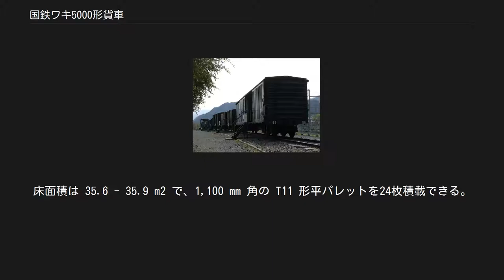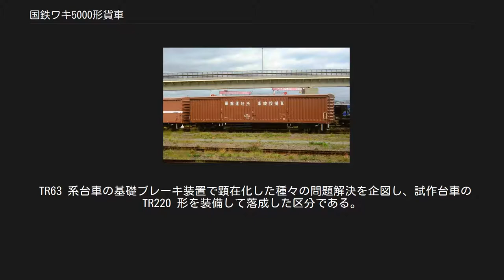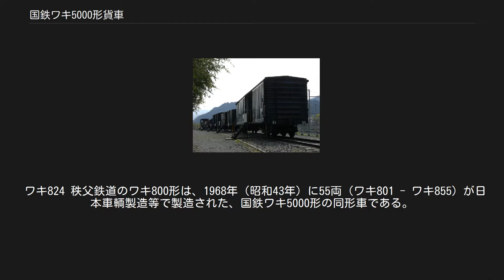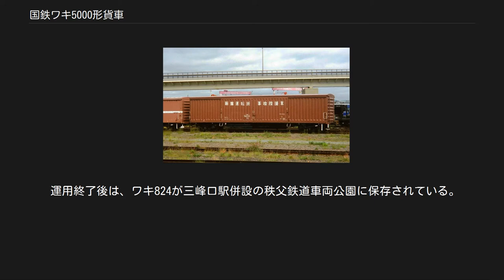国鉄ワキ5000形貨車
国鉄ワキ5000形貨車（こくてつワキ5000がたかしゃ）とは、日本国有鉄道（国鉄）が1965年（昭和40年）から製作した 30 t 積の貨車（有蓋車）である。
 プレス加工鋼板を用いた近代的な車体構造を採用する大形有蓋車で、1965年（昭和40年）から1969年（昭和44年）にかけて1,515両（ワキ5000 - ワキ6514）が製作された。
従前より小口貨物や混載貨物を主とする特急貨物列車に使用してきたワキ1形・ワキ1000形の後継となる形式で、1965年10月の国鉄ダイヤ改正から混載貨物を主とする特急貨物列車（最高速度 85 km/h ）で使用を開始した。
 ※ 本節では前期形量産車の仕様について記述し、製作時期により異なる箇所については後節にて記述する。
 積載荷重 30 t （パレット荷役時 25 t ）のパレット荷役対応2軸ボギー有蓋車で、先に製作された高速貨車ワキ10000形（試作車）の車体構造を基本として量産化したものである。
本形式では台車重量が軽減され (9,000 kg → 7,800 kg) 車体重量を制約する要素が減少したことから、側扉にはプレス加工された普通鋼を用いている。
自重はワキ10000形（量産車）とほぼ同一の 22 t である。
 車体は外部構造を普通鋼製とし、側面の構体すべてを4分割の引戸とした「総開き構造」である。
側面の室内側には妻構との吹寄部に隅柱を、側扉の合い位置には屋根を支える側柱を設け、側面すべてが開口部となる車体構造であることから、台枠は中梁中央部の高さを増した魚腹構造として強度を確保している。
屋根は室内側に垂木とハードボード製天井板を設けた丸屋根である。
側面の「鴨居」部には雨樋を設け、後年製作の車両では妻面の向かって左側に1本の「竪樋」を追設した。
外部塗色は側扉を含めた車体全体を とび色2号 としている。
 室内は6本1組の脱着可能なパイプを左右の側柱に渡した「中仕切り」により4つの区画に仕切ることができる。
仕切りパイプを外して側柱最上段に収納することで、パレットを用いない一般貨物の積載にも対応している。
床板は 4.5 mm 厚の鋼板である。
床面積は 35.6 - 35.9 m2 で、1,100 mm 角の T11 形平パレットを24枚積載できる。
 TR63F形台車（チキ6000形） TR63B形の基礎ブレーキ装置を片押し式に改造したもの （小樽市総合博物館 2007年10月） 台車は 85 km/h 系の TR63B 形で、チキ5000形（初代）量産車の TR63 形を本形式の使用条件に適合させたものである。
枕バネは2重コイルバネで、左右1対のオイルダンパとともに枕梁を介して車体を弾性支持する。
「繋ぎ梁」で左右を結合した鋼板溶接構造の台車側枠、円筒コロ軸受を用い防振ゴムで弾性支持された軸箱装置、鋳鉄制輪子を用いた両抱き式の基礎ブレーキ装置など、基本構造はチキ5000形（初代）のものと共通であるが、本形式では台枠中梁の魚腹形状部が台車の基礎ブレーキ装置と干渉するため、基礎ブレーキ装置のブレーキ横梁を台車心皿寄りに移設している。
 ブレーキ装置は制御弁に A 動作弁を採用し、積車時と空車時とでブレーキ力を2段階に切替する「積空切替」機能を搭載する。
これはチキ5000形（初代）- コキ5500形と同一のもので、初期の車両では積空切替を手動式としたが、後年の車両では種々の積空自動切替機能が付加された。
留置ブレーキは両側の側面に足踏み式のブレーキテコを設けるが、ワキ10000形量産車と異なり車両端部に設置される。
最高速度は 85 km/h である。
連結器は国鉄の客車・貨車に汎用的に用いられる並形自動連結器で、緩衝器はゴム式である。
 1965年（昭和40年）に100両（ワキ5000 - ワキ5099）が川崎車輛、富士車輌、ナニワ工機、日立製作所 にて製作された。
 車体構造をワキ10000形試作車の仕様に準拠して製作した区分で、屋根は天井板を併設する丸屋根、妻面の「竪樋」は装備しない。
普通鋼製の側扉には下部両端に開閉用の戸車を設ける。
台枠の中梁魚腹部には縦補強を片側6本設ける。
 ブレーキ装置はチキ5000形（初代）の仕様に準拠し、A 動作弁と UC 形差動シ...